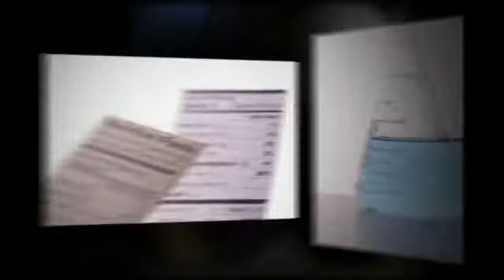Food Composition & Food Science Lab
This unit will be a review of food chemistry.  We will also review the requirements for the food science lab.